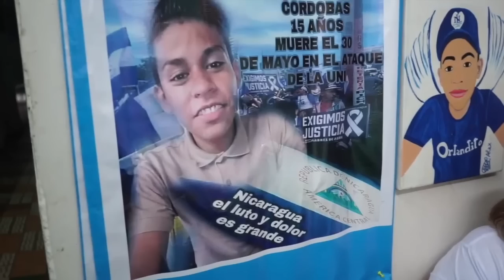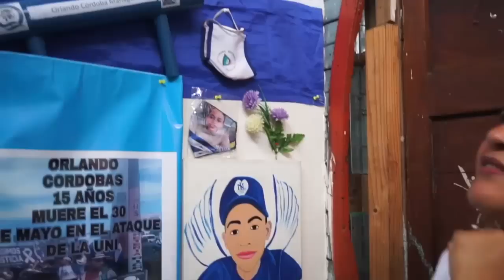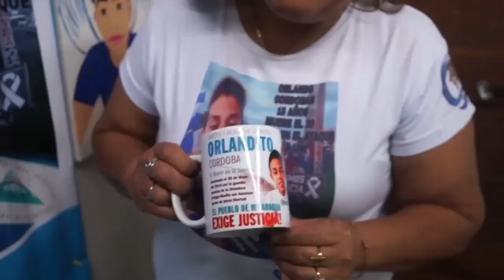El luto y el exilio de una Madre de Abril: “Nadie esperaba una masacre el 30 de mayo”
Les presentaremos el testimonio de Yadira Córdoba, madre del niño de 15 años Orlando Aguirre Córdoba, asesinado en Managua el 30 de mayo de 2018. Cindy Regidor conversó con Yadira Córdoba en el exilio en Costa Rica, y nos cuenta su historia.